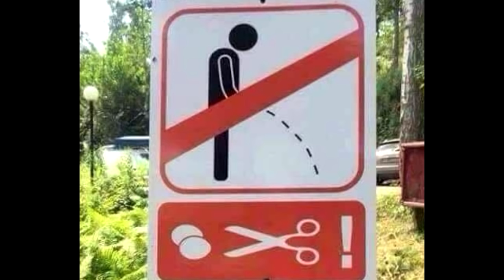(0072) Anekdot 18+ Xdik Show ⁄ Aficer, Milica, Dat N2 (QFURNEROV) Tovmasik & Beno